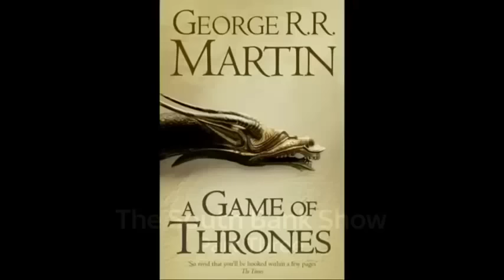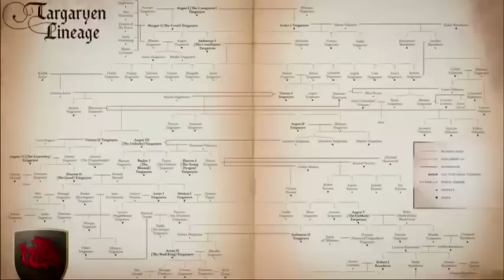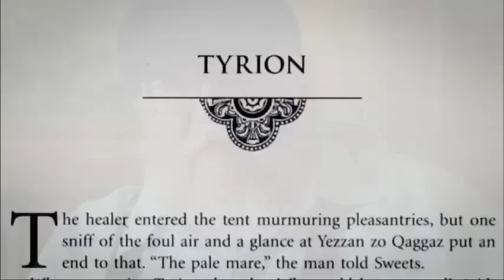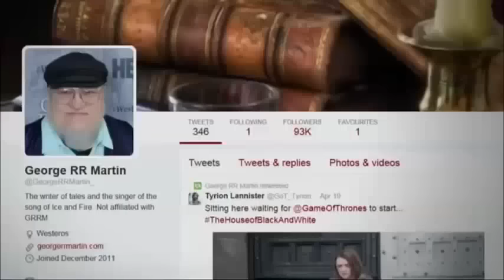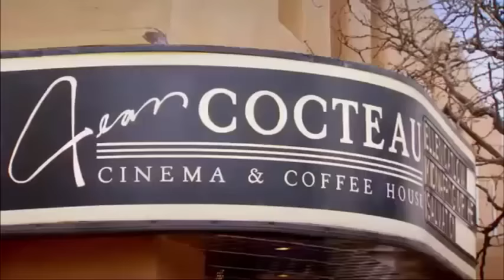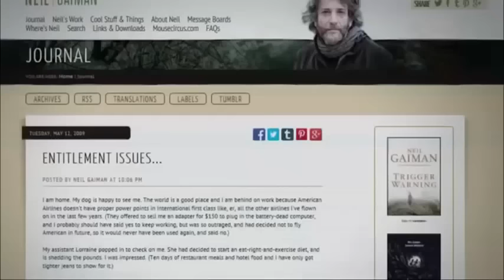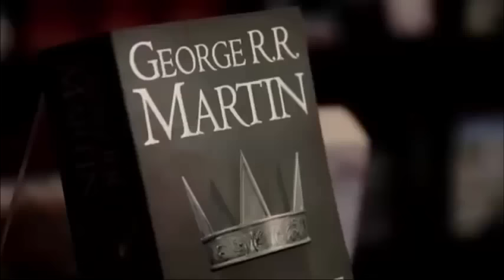George RR Martin on the Making of Game of Thrones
A Song of Ice and Fire/Game of Thrones Author George R. R. Martin Interview